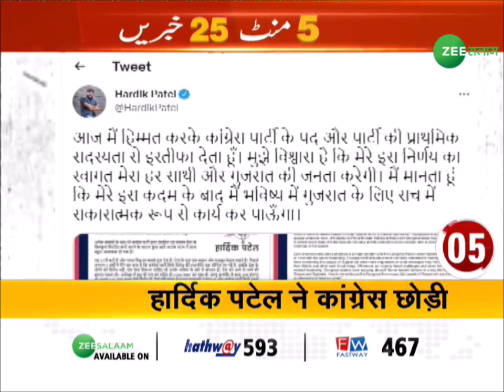TOP 25 News Today | 5 मिनट में 25 बड़ी ख़बरें | 5 Minute 25 News | Today Big News | Zee Salaam